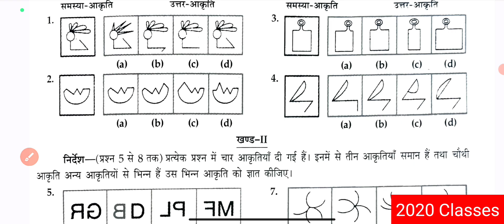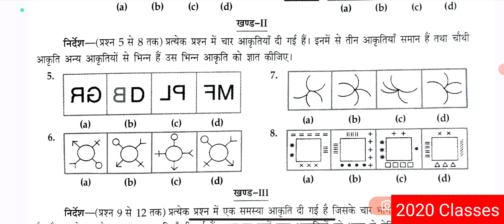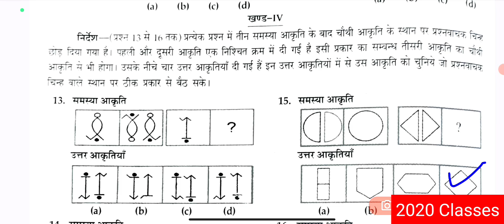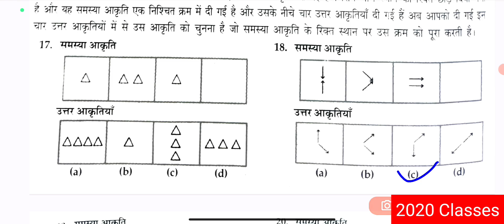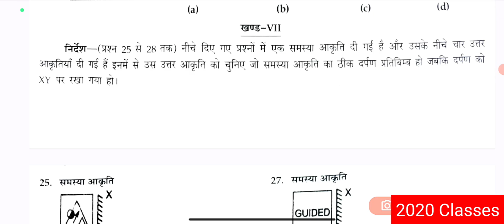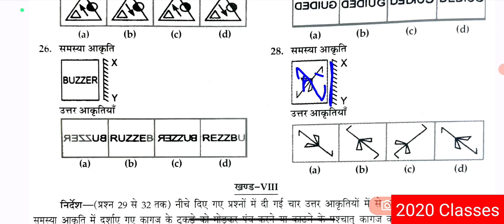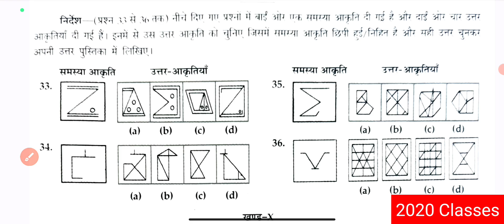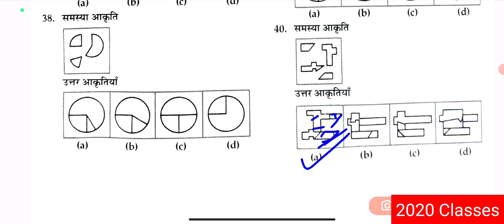Navodaya Vidyalaya 29 April Exam date 🙏🙏 40 most important mental ability#navodaya jnvst 🙏🙏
navodaya Vidyalaya 29 April Exam date 🙏🙏 10 Top ten Maths Questions navodaya jnvst 🙏🙏

Navodaya Vidyalaya 2023 Ka Form Kab निकलेगा
Navodaya Vidyalaya 2023 Form

20 most important math questions
20most important math questions
Top maths important questions
20 most important question jnv
navodaya vidyalaya 20 important questions

40 important questions mental ability
40 important questions jnv
jnv important hindi question
jnv top comprehension
jnv important hindi story
navodaya vidalaya gandash
navodaya vidyalaya important gandash
navodaya vidyalaya important annunced
20 important questions navodaya vidyalaya
navodaya vidyalaya tricki maths class 6
40 important questions class 6 navodaya vidyalaya

20most important math question
20most important math questions
jnv top comprehension
navodaya vidyalaya gandash
jnv live classes class 6
Jnv class live 6 class today
Jnv live class 6 2023
Navodaya Vidalaya live classes
Jawahar navodaya vidalaya Live Classes
latest live video
today live video
Live classes jnv
model paper live classes
new live class navodaya
navodaya class 6 live classes
Basic navodaya classes
basic jnv math
basic mental ability navodaya
live math classes Navodaya vidyalaya
Live mental ability Classes Navodaya vidyalaya
Live classes jnv
Basic navodaya classes
basic jnv math
basic mental ability navodaya_6_class
Live mental ability Classes
jnv guess Paper
navodaya_vidyalaya model paper
Jnv All Chapter Name

1] Odd Man Out (भिन्न आकृति छंटिए)
2] Figure Matching (आकृति मिलान)
3] Pattern COMPLATION  (आकृति पूरक)
4] Figure Series Completion (आकृति श्रृंखला)
5] Analogy (समानता)
6] Geometerical  Figure Completion (चित्र पूरक एवं विजअलाइजेशन)
7] Mirror Images दर्पण प्रतिबिम्ब
8] Punched hold Pattern (FOLDING/UNFOLDING)
पंच नियत्रिंत आकृति-मोड़ना/खोलना
9] Paper Folding (कागज मोड़ना)
10] Embedded Figure (सन्निहित) 📚📚 📚📚
Odd Man Out
#(भिन्न आकृति छंटिए)
Figure Matching
#(आकृति मिलान)
Pattern COMPLATION
#(आकृति पूरक)
Figure Series Completion
#(आकृति श्रृंखला)
#(समानता)
Geometerical Figure Completion
#(चित्र पूरक एवं विजअलाइजेशन)
Mirror Images
दर्पण प्रतिबिम्ब
Punched hold Pattern (FOLDING/UNFOLDING)
पंच नियत्रिंत आकृति-मोड़ना/खोलना
Paper Folding
#(कागज मोड़ना)
Embedded Figure
#(सन्निहित आकृति)
jawahar Navodaya Vidalaya Maths Chapter Name
1] संख्या और संख्यात्मक पद्धति.
Number and Numberic System
2.] पूर्ण संख्याओं पर चार आधारभूत संक्रियाएँ..
Four fundamental Operation on Whole Number
3.] भिन्नात्मक संख्याएँ और उन पर चार आधारभूत संक्रियाएँ..
 Fractional Number and Four Fundamental Operation On Them
4.] गुणनखंड और गुणज एवं उनके गुण.
Factors and Multiples Including Their Properties
5.] संख्याओं के लघुत्तम समापवर्त्य और महत्तम समापवर्तक..
LCM and HCF OF Number
6.] दशमलव और उनपर आधारभूत संक्रियाएँ..
Decimal and the fundamental Operation on them
7.] भिन्नों का दशमलव में और दशमलव का भिन्नों में बदलना.
Coversion of Fractions to Decimals and Vice-Versa
8.] मापन - लंबाई, द्रव्यमान या धारिता, समय, धन इत्यादि..
Measurement of Length,Mass,Capacity,Time,Money etc.
9.] दूरी, समय और चाल .
Distance,Time and Speed
10.] व्यंजकों का सन्निकटन
Approximation of Expression
11.] संख्यात्मक व्यंजकों का सरलीकरण.
Simplification of  Numerical Expression
12.] प्रतिशतता और इसके अनुप्रयोग
Percentage and its application
13.] लाभ और हानि ..
Profit and Loss
14.] साधारण ब्याज.
Simple Interests
15.] परिमाप, क्षेत्रफल और आयतन
Perimeter,Area and Volume
16.] औसत...
Average
17.] वर्ग-वर्गमूल और घन-घनमूल
Square-Square Roots and Cube-Cube Roots
18.] विविध (Miscellaneous)